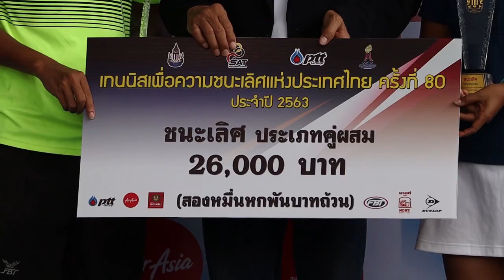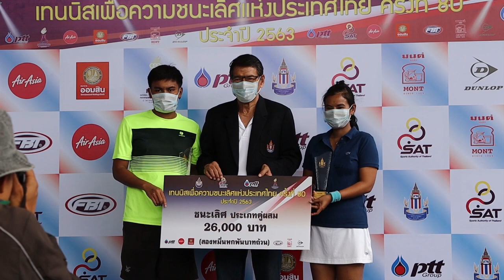11-08-63 วิภาวรรณ ควง พงศ์นริศร์ คว้าแชมป์คู่ผสมเทนนิสเพื่อความชนะเลิศแห่งประเทศไทย ครั้งที่80